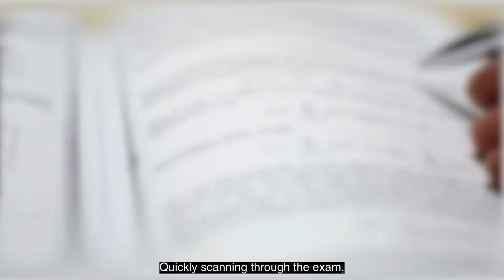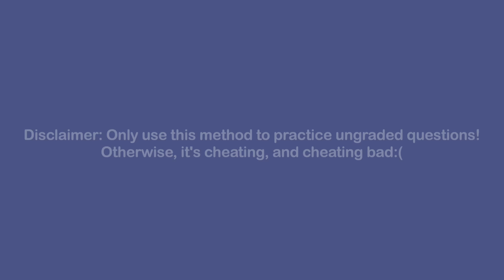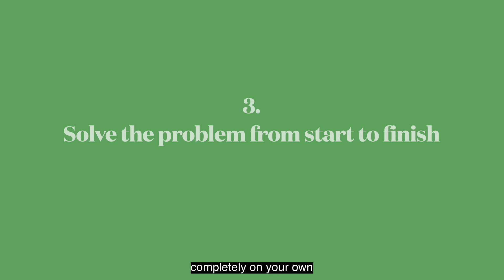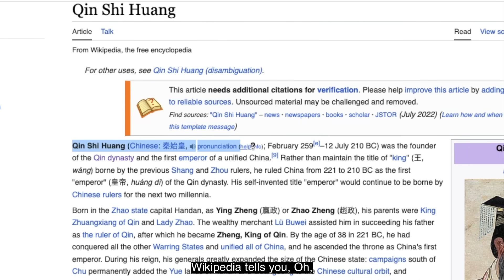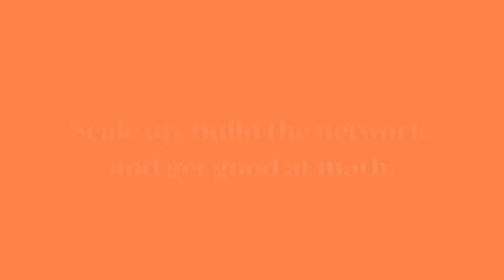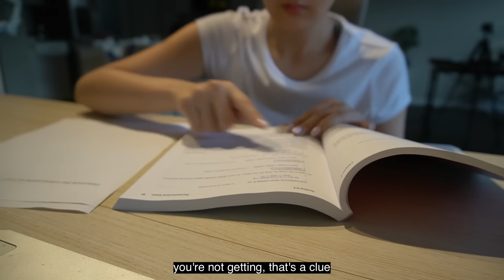The math study tip they are NOT telling you - Ivy League math major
❤️ I created a Math Study Guide that includes my 4-Step Learning Framework + Free Online Resources

Hi, my name is Han! I studied Math and Operations Research at Columbia University. This is my first video on this channel. (Exciting!) In this video, I talk about why math can be very difficult and seem nonsensical at times. I share the system that I use to practice math problems in an enjoyable and effective way, and I explain how you can do the same. I understand that math can become very challenging when you don't find studying it enjoyable, so I hope this video can be motivating and helpful if you're currently struggling with math.

Chapters:
0:00 Intro and my story with Math
2:10 How I practice Math problems
3:47 Reasons for my system
5:03 Why math makes no sense to you sometimes
6:40 Scale up and get good at math.

About Me:
🎓 Where did you go to university? Augustana & Columbia University!
🤠 Where do you live? Texas (yeehaw

Sub: 0